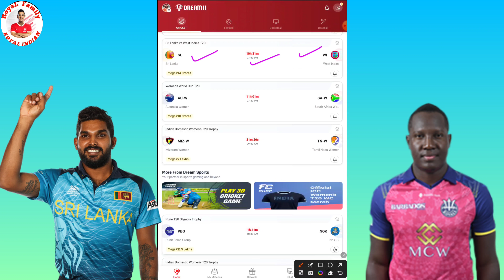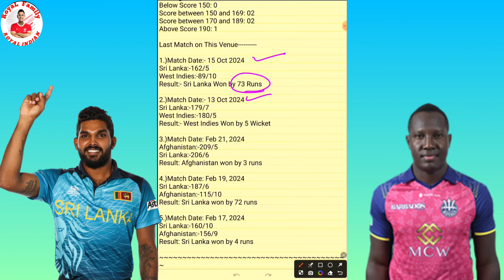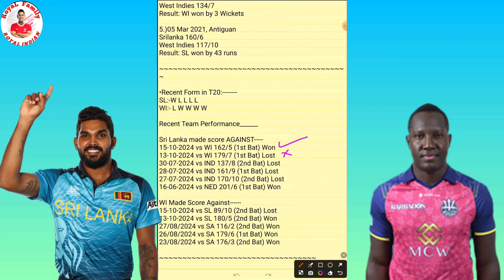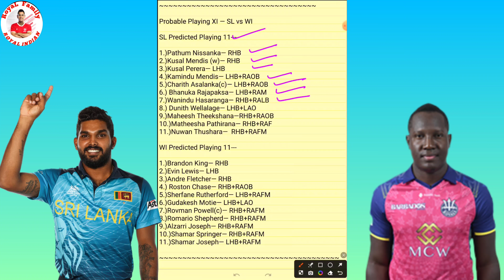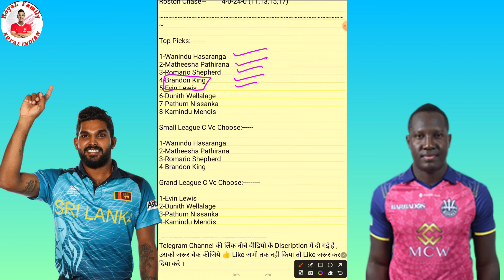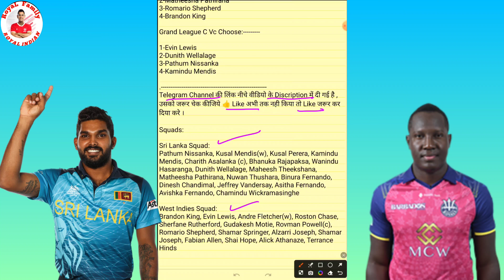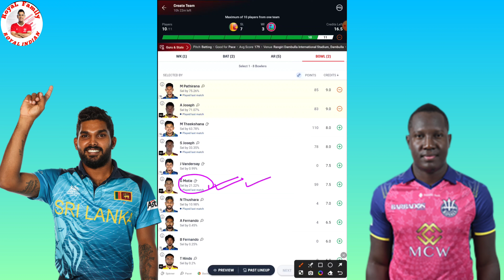SL vs WI Dream11 Prediction | Sri Lanka vs West Indies T20 Match | SL vs WI Dream11 Match Today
SL vs WI Dream11 Team Today Prediction, SL vs WI T20 TrophyDream11: Fantasy Tips, Stats, Analysis

Hi guys In this video we're going to predict the winning Dream11 team for the SL vs WI T20 Trophy match. Using our years of cricketing experience, we'll give you our predictions for the all-important match! If you want to know who to put in your Fantasy Cricket team for the SL vs WI match, then this video is for you! By the end of this video, you'll know who to pick to win the match for your team!

SL vs WI : Match Details
Match:-  Sri Lanka  vs West Indies 2nd Match
Match Date: 17 Oct,2024
Time: 07:00 PM. IST
Venue:-  Rangiri Dambulla International Stadium, Dambulla

Refercode - ROYALBRO

sl vs wi dream11 team
sl vs wi dream11 prediction
sl vs wi dream11 dream11
sl vs wi dream11
sl vs wi dream11 team prediction
sl vs wi dream11 match prediction
sl vs wi dream11 today prediction
dream11 team
sl vs wi dream11 today
sl vs wi dream11 winning team
sl vs wi dream11 sl team
sl vs wi dream11 team result
sl vs wi dream11 team news